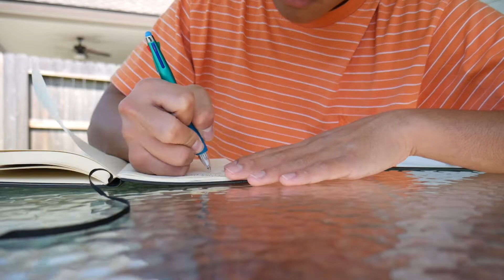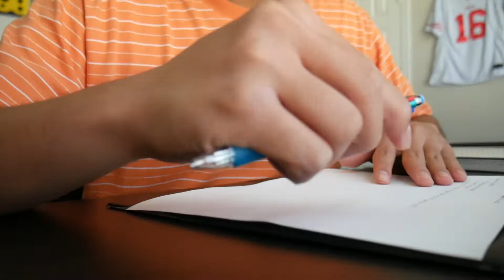KINDA COMPLETE | THE PURSUIT EPISODE 012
This was another busy day and I "kinda" completed what needed to get done.

Why would a high school honors student like myself decide to skip college?

For my entire life I have excelled when it came to school. I've won academic awards, been inducted into prestigious organizations, and have maintained a top GPA throughout all my years of public education. Though these accomplishments have made both myself and my friends and family proud, they never provided the one thing I have dedicated my life to seeking ... TRUE AND GENUINE HAPPINESS.

As I continued to thrive in the school setting, I developed a passion for entrepreneurship. Whether it was selling toy Pogs to my elementary classmates or selling Magic The Gathering decks to my middle school friend, I've always dreamt of being my own boss and making my own money. That is what would provide me with the genuine happiness I desired.

My struggles in life came when I had to balance my passion as an entrepreneur and my obligations as a student. I always defaulted to focusing on school... UNTIL NOW. I decided that post-high school, I would be committing myself to entrepreneurship and making my DREAMS A REALITY. It's not that I think college is useless, rather, I feel that if I take the time to commit to business and entrepreneurship the same way I have committed myself to school for 13 years, I will be able achieve similar levels of success.

This path is definitely " A Road Less Traveled" and I'm well aware of the struggles that will come with it, but that's what I want. The process and journey excites me. That is why I've chosen to document my journey to success and happiness across all platforms whether it is youtube(JT Duenas), instagram(jt_duenas), tiktok(jtduenas), twitter(jtduenas), or linkedin (Josiah Duenas)  My hope is that I will be able to display, from start to finish, how a young aspiring entrepreneur can reach their ideal life without obtaining a traditional college degree that we've been molded to believe we need to find happiness.